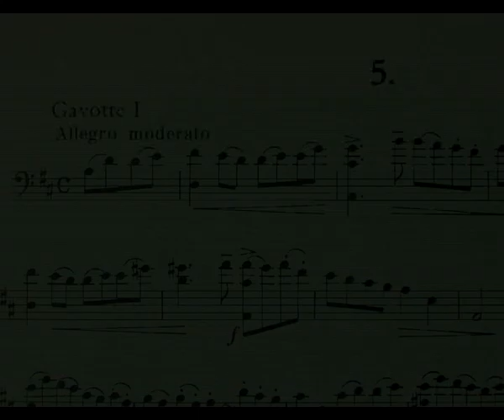05_Fryba_Suite im alten stil_Gavotta [Ettorre].flv